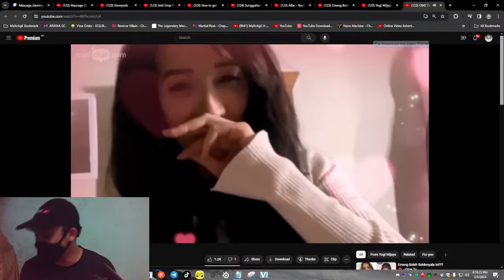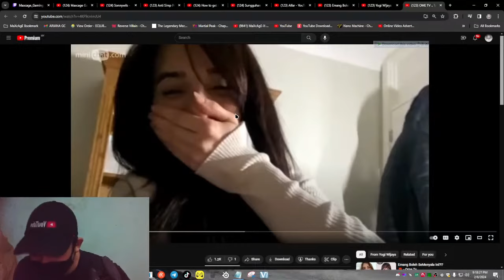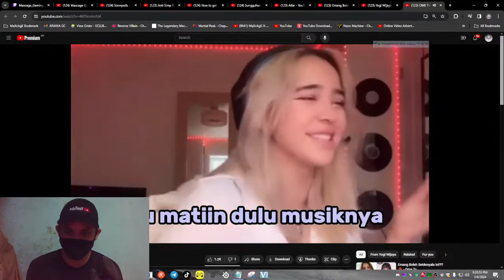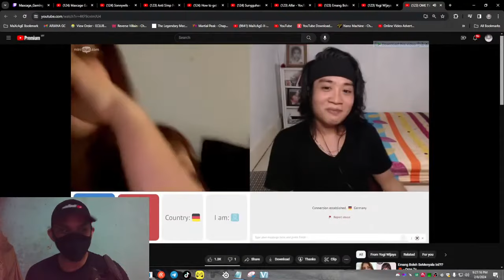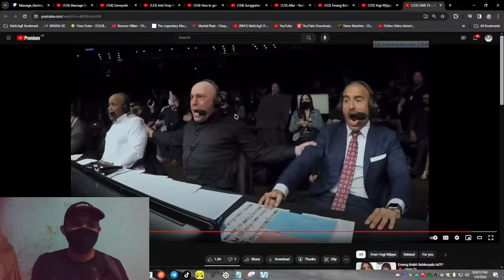Reaction to Yogi wijaya OME TV .. Tapi Ketemu Jodoh 🤩